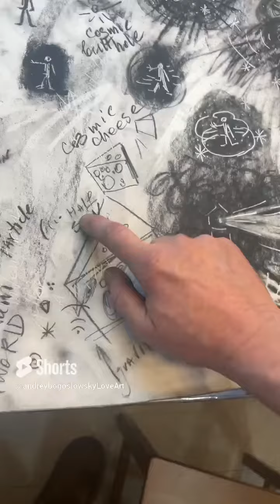Русский юмор смешно хаха топ тренды Богословский художник США актёр Топчик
I didn’t stop playing I muted it ! 2be in a rush to get back to listening CCR music I produced feeling of urgency need 2pee do you understand subconscious energy 2create a video talking faster 2the point circumstances on purpose U understand ? Linguistics science 🧪